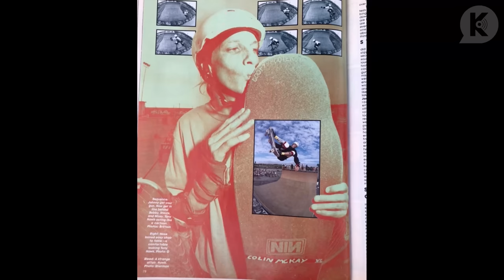The Prolific Colin McKay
Colin McKay, Tony Hawk, and Jason Ellis discuss stories of trick innovation, miserable snowboard adventures, and Gigantic Skatepark tour shenanigans.

Tony Hawk @tonyhawk @theskateparkproject

Colin McKay @colinmckay